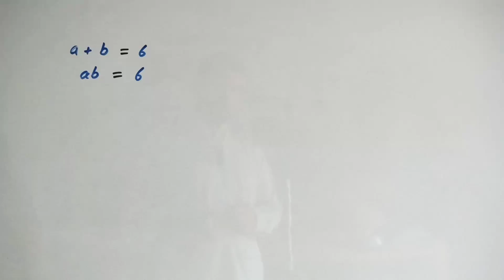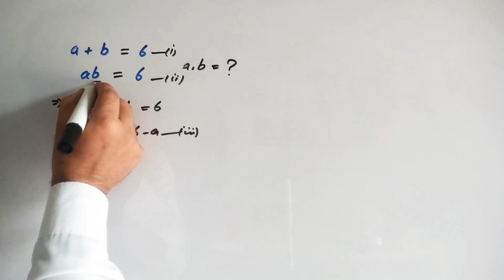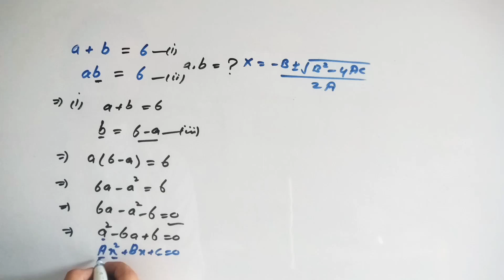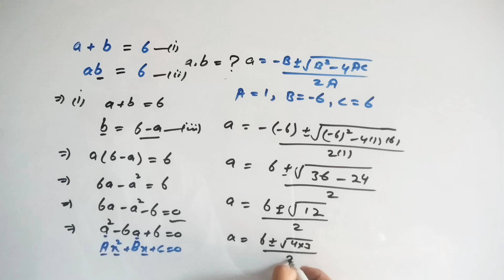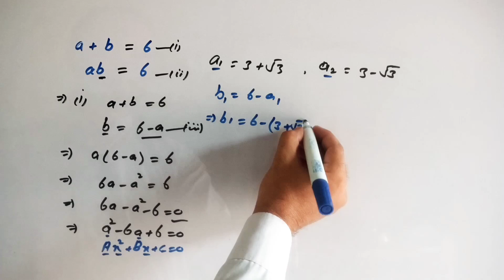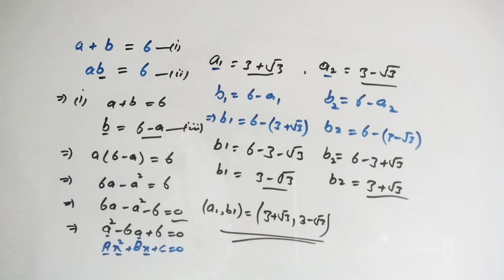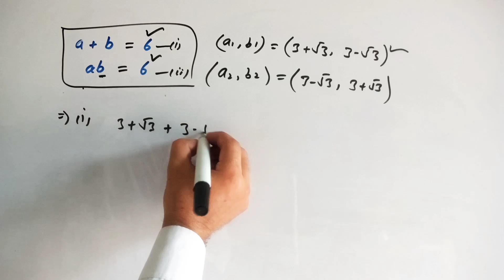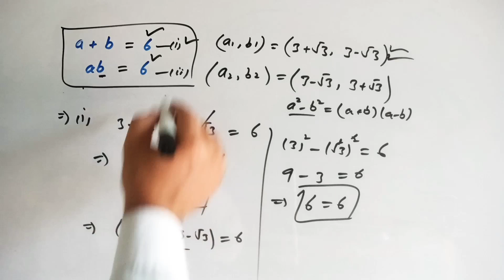A Nice Algebra Problem | Viral Math Olympiad Problem | How to Solve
In this video we will learn how to solve this viral math olympiad algebra problem.

algebra problem solving
algebra problem
algebra problems
algebra math olympiad
hard algebra problem
math olympiad
algebra
can you solve this complex problem?